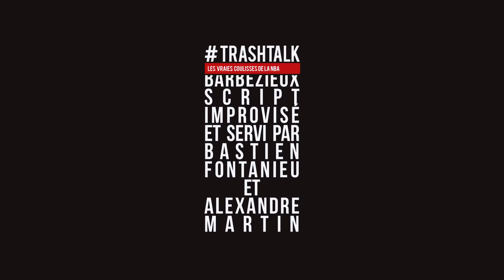Playoffs NBA 2020 : Lakers - Nuggets, la preview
Ces Finales de conférence à l'Ouest promettent un vrai combat. Les Lakers sont favoris assez logiquement mais les Nuggets ont montré lors des deux tours précédents qu'il ne fallait certainement pas les enterrer. Quels sont les points clé de cette série ? Qui va passer ? Allez, on envoie la preview !

0:00 Intro
2:54 Dynamique des équipes
09:26 Point tactico-technique
16:38 Le joueur à surveiller
24:03 Pronostic